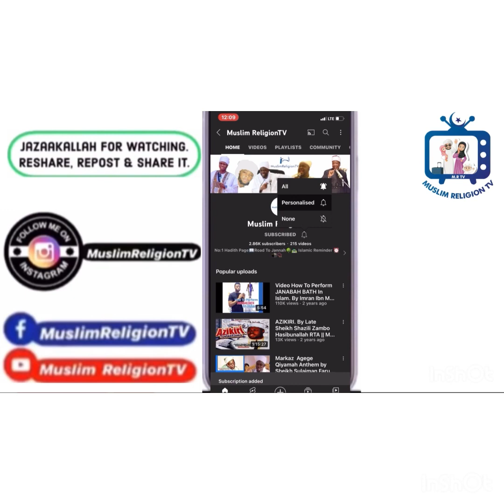APONLE AWAN SAHABA - SHEIKH SULAIMAN FARUQ ONIKIJIPA (Almiskeenu Billah) OON - MUFTY DIYAR